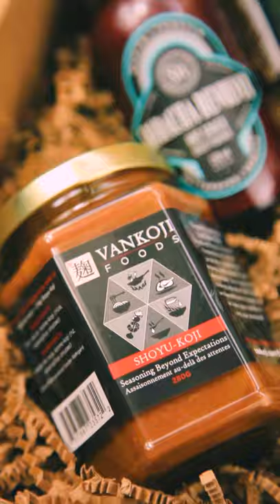Bipoc-Led Local Foodie Holiday Box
With access to over 150+ small food businesses, visit the coho marketplace to support our Bipoc-Led businesses this holiday season

Coho Commissary's mission from day one has been to nurture entrepreneurial dreams, supercharge small businesses, and foster conscious community connections through food. And we do this by working with our diverse and passionate group of food entrepreneurs in our commissary kitchens.

WE ACKNOWLEDGE THAT COHO IS SITUATED ON THE UNCEDED TERRITORY OF COAST SALISH PEOPLES, INCLUDING THE TERRITORIES OF THE XʷMƏΘKWƏY̓ƏM (MUSQUEAM), SKWXWÚ7MESH (SQUAMISH), AND SƏL̓ÍLWƏTAʔ/SELILWITULH (TSLEIL-WAUTUTH) NATIONS.